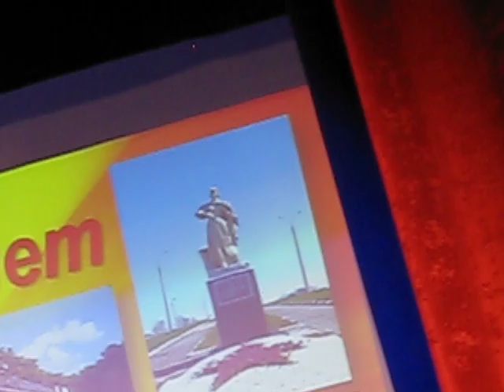Песня к 145-летию Узловой (Евгений Рожков, УДШИ)